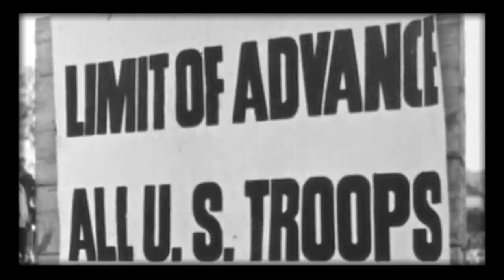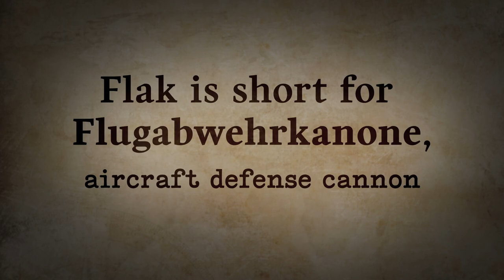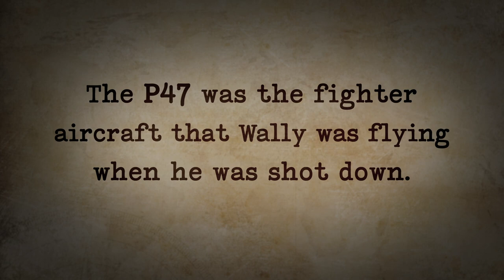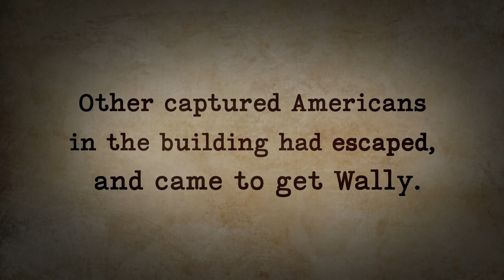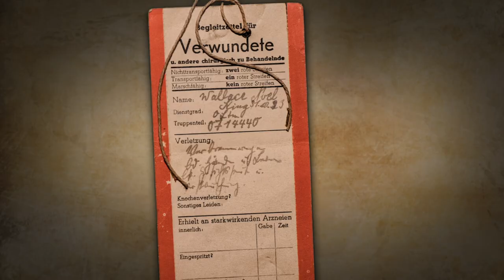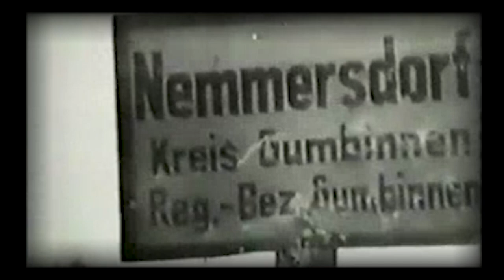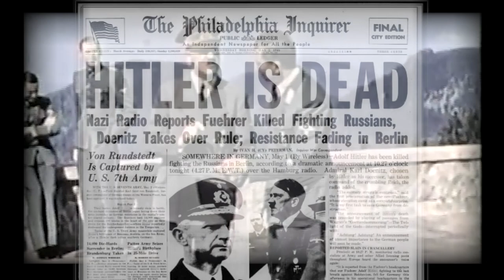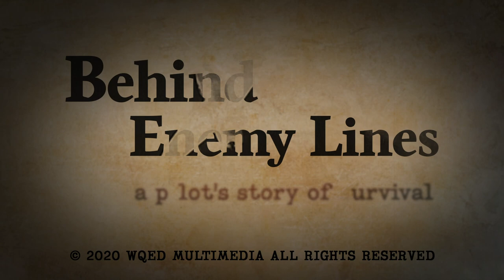Behind Enemy Lines: A Pilot's Story of Survival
The last few weeks of World War II in Germany were chaotic. Shot down two weeks before D-Day, P-47 fighter pilot Wally King experienced the turmoil first-hand. Now 97 and living in New Wilmington, PA, Mr. King relives the uncertainty and desperation, along with unexpected moments of humanity. Pittsburgh CAPA High School history teacher Kate Harris brings historical perspective to Mr. King's account, and explains why today's students should listen and learn from his story.